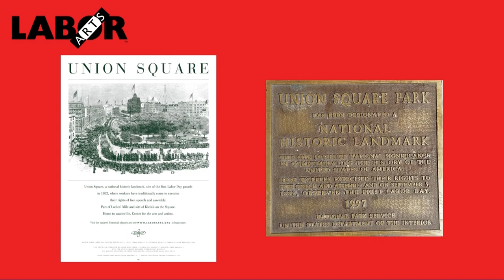Debra E. Bernhardt Labor Journalism Forum 2023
The Bernhardt Prize is an award of $1,000 given for an article that furthers the understanding of the history of working people, presented at the annual Bernhardt Labor Journalism Forum. The event and the prize honor the vision of the late Debra E. Bernhardt, who worked in so many different realms to share the hidden histories of working people.

The 2023 Bernhardt Labor Journalism Forum and Awards Ceremony was held on November 8th.

AWARD – Congratulations to Alex Press for her article, “Hollywood Is on Strike Against High-Tech Exploitation” (Jacobin, July 21, 2023).

FORUM – 'Labor Faces Artificial Intelligence' with Jane Chung (Justice Speaks), Christopher Kyle (Writers Guild), and Susan DeCarava (News Guild).